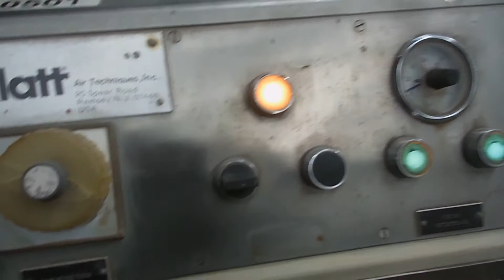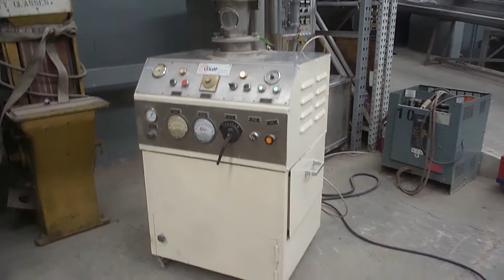Secador de lecho fluido Uniglat